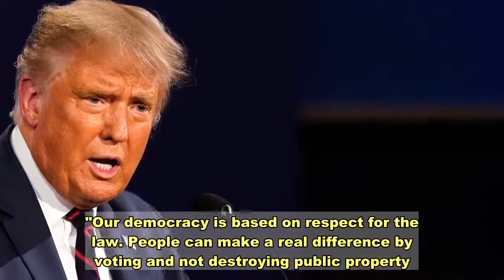Trump's Hollywood star pickaxed by person dressed as the Hulk hours after positive COVID-19 test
President Donald Trump's star on the Hollywood Walk of Fame has been vandalized again, this time by a person dressed as a green (and, apparently, very angry) comic book character.According to Los Angeles Police Department Public Information Officer Jeff Lee, a suspect in an Incredible Hulk costume took a pickaxe to Trump's star at around 5:50 a.m. PT on Friday, hours after the president announced he and his wife Melania tested positive for the coronavirus.Lee added that a vandalism report has been filed, and that the suspect is not yet in custody.Rana Ghadban, who is president and CEO of the Hollywood Chamber of Commerce which administers the Hollywood Walk of Fame, encouraged people not to damage state landmarks in a statement provided to USA TODAY."When people are angry with one of our honorees, we would hope that they would project their anger in more positive ways than to vandalize a California State landmark," she said. "Our democracy is based on respect for the law. People can make a real difference by voting and not destroying public property."Ghadban also noted that any vandalized or destroyed star, no matter whose it is, is replaced by the Hollywood Historic Trust, a non-partisan group."The Hollywood Walk of Fame is a historic landmark which celebrates the professional contributions of the inductees," she said. "The stars once installed, are considered part of the historic fabric of the Walk." on Hollywood Walk of Fame vandalized (again) with Putin slurTrump's star has been the frequent target of vandalism since the 2016 presidential election, enduring several pickaxe and sledgehammer attacks, paint and even fake urination from comedian George Lopez. White House chief of staff Mark Meadows said Trump was "feeling mild symptoms" but "energetic" on Friday, after the announcement that the president and first lady tested positive for COVID-19.Hours before the announcement, it was reported that Trump adviser Hope Hicks, with whom he had recently traveled, had been infected.  Sometimes yes, sometimes noContributing: Cydney Henderson, Sean Rossman, William Cummings, John Fritze, David Jackson, Courtney Subramanian